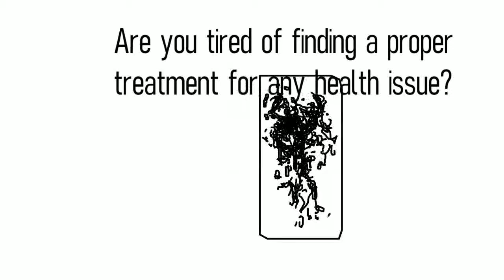Welcome to Homeo Care Clinic | Best Homeopathic Doctor in Pune | Holistic Healing in Pune.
Looking for the best homeopathic doctor in Pune? Discover personalized and holistic treatment tailored to your health needs. From chronic conditions like vitiligo, Parkinson’s, and asthma to lifestyle concerns like height growth and skin health, our approach ensures effective results without side effects.

Expert consultation with an experienced homeopathy practitioner.
Proven track record of international patient satisfaction.
Safe, natural, and result-oriented remedies.
Whether you’re in Pune or abroad, start your healing journey today!